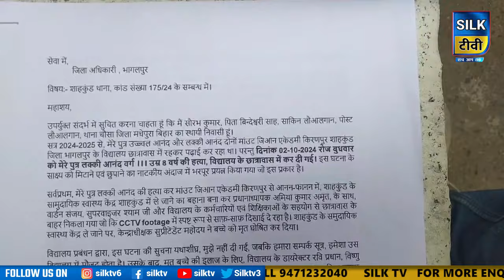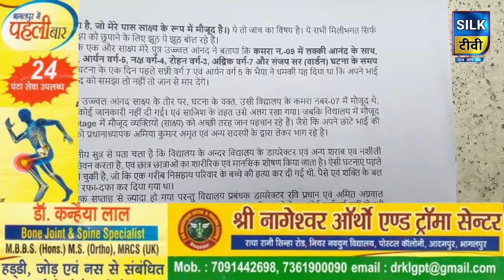SILK TV- जिले की खबरें एक साथ || 20 OCTOBER 2024